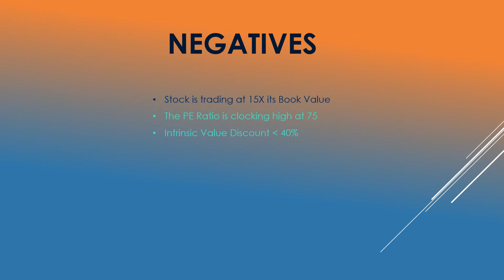Affle India Multibagger 2022 Analysis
Affle India is Digital Marketing Firmwhich can benefit from Digital Shift of consumer preferences.  Let us analyze the further Multibagger Potential of the stock based on Value Investing Principles of Warren Buffett.

Futurecaps is a SEBI Registered Multibagger Research Advisory serving customers since 2010.  We have created 1000% Multibaggers in the past.  for details.

You can Sign-up for FREE Multibagger to understand the Quality of our Research.

[Immediate download EV Multibagger]

Why Value Investing is the Best Form of Investing?

Why we do not encourage Trading?

Company name, logo & pictures are Copyrighted trademarks of respective company owners.